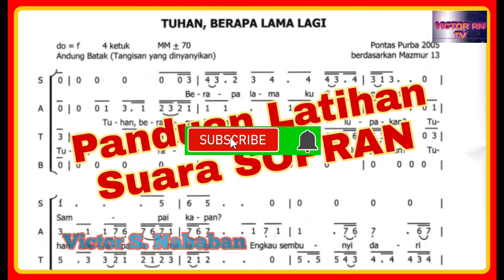Panduan Latihan Suara SOPRAN - TUHAN BERAPA LAMA LAGI - Cipt. PONTAS PURBA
Panduan Latihan Suara SOPRAN
Ciptaan : PONTAS PURBA

Musik Pengiring by, Maruli Siallagan

Lagu ini diawali oleh Suara TENOR, maka tanda Hitungan sengaja saya tambahkan untuk memudahkan menuntun SOPRAN untuk mulai:
Ketukan YA1 adalah aba-aba utk Tenor memulai 1/2 ketuk, kemudian 1,2,3 lalu YA2 adalah aba-aba untuk SOPRAN mulai 1/2 ketuk. (Hitungan adalah tanda diam 0 = 1 bar = 4 ketuk) Selamat berlatih.

Sebaiknya gunakan headset agar ornamen musik dapat terdengar dengan jelas yang dapat membantu menuntun pada not/lirik selanjutnya.
Arrasemen musik mungkin akan berbeda sesuai dengan keinginan masing-masing pemimpin Paduan Suara.
Panduan ini pada awalnya saya buat untuk kalangan sendiri karena kebutuhan yang sangat mendesak, dalam situasi pandemi PPKM yang tidak memungkinkan untuk latihan secara tatap muka. Latihan dan pengarahan teknis lebih banyak kami lakukan secara virtual zoom, selebihnya latihan secara mandiri mengikuti panduan ini.
Panduan ini hanyalah sebagai penuntun untuk melatih solmisasi, artikulasi, dinamika dengan benar, dan sedapat mungkin dapat diperbaiki jika ada yang kurang tepat pada saat Anda bernyanyi pada kelompok Paduan Suara Anda.
Latihlah nafas dan artikulasi (pengucapan konsonan)  dengan benar, agar dapat mengekspresikan dinamika dengan baik dan benar. Dalam Paduan Suara pengucapan artikulasi sangat penting, agar kata demi kata terdengar dengan jelas, sehingga pesan lagu yang dinyanyikan dapat sampai kepada pendengar dengan baik.
Semoga bermanfaat.
Bagi yang menginginkan Partitur mohon dapat langsung menyertakan nama alamat emailnya di kolom komentar (nama alamat emailnya saja tanpa gmail.com supaya tidak terhapus oleh system protect yt).